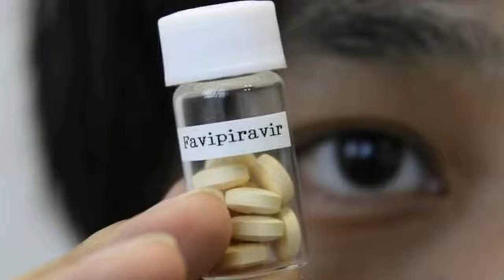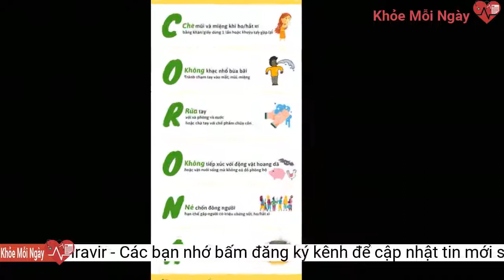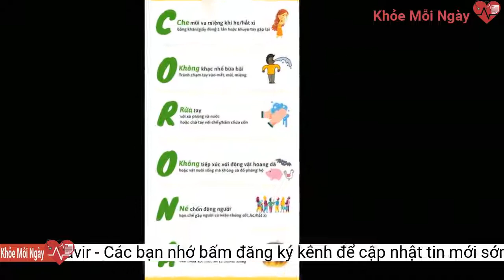Điều trị bệnh nhân COVID-19 nhẹ và trung bình bằng thuốc Favipiravir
Bộ Y tế sửa đổi, bổ sung một số nội dung về chỉ định, chống chỉ định, liều dùng và chú ý đối với 3 loại thuốc kháng virus trong điều trị bệnh nhân COVID-19, là Favipiravir, Remdesivir và Molnupiravir.Kết quả đánh giá sơ bộ sử dụng thuốc này bước đầu hết sức khả quan, tỷ lệ âm tính sau khi sử dụng Molnupiravir sau 5 ngày là từ 72 đến 93%. Đây là kết quả hứa hẹn với những bệnh nhân nhiễm ngay từ đầu.
Ngoài ra, đối với thuốc kháng virus Molnupiravir, chỉ định, chống chỉ định và liều dùng áp dụng theo thuyết minh đề cương thử nghiệm lâm sàng đã được phê duyệt.
Đối với thuốc đã được Tổ chức Y tế thế giới khuyến cáo sử dụng hoặc được cấp phép lưu hành, hoặc được cấp phép sử dụng khẩn cấp tại ít nhất 1 nước trên thế giới thì cho phép sử dụng theo tờ hướng dẫn sử dụng thuốc của nhà sản xuất kèm theo khi nhập khẩu (như thuốc remdesivir, favipiravir...).
Đáng chú ý, hiện có 6 nhà máy trong nước nộp hồ sơ đăng ký thuốc điều trị COVID-19 với năng lực sản xuất ít nhất 1 triệu liều/ngày, nếu được cấp phép đáp ứng nhu cầu thuốc Molnupiravir cho công tác phòng, chống dịch của cả nước./.
Tại hội nghị trực tuyến sơ kết công tác điều trị COVID-19 do Bộ Y tế tổ chức mới đây, Thứ trưởng Nguyễn Trường Sơn thông tin: Trong thời gian qua, thuốc kháng virus Molnupiravir đã được Bộ Y tế phân bổ đến các địa phương thực hiện thí điểm có kiểm soát chương trình thí điểm quản lý, chăm sóc F0 không triệu chứng tại nhà và cộng đồng với gần 250.000 liều được sử dụng.
Đối với thuốc Remdesivir, thời gian điều trị cho người bệnh COVID-19 là từ 5-7 ngày (trước đây thời gian điều trị đối với thuốc này là 5 ngày).
Thuốc Favipiravir. (Nguồn: EPA)
Bộ Y tế nêu rõ nguyên tắc điều trị đối với thuốc kháng virus như sau: Đối với thuốc chưa được Tổ chức Y tế thế giới khuyến cáo sử dụng, chưa được cấp phép lưu hành, chưa được cấp phép sử dụng khẩn cấp tại bất kỳ nước nào trên thế giới thì việc sử dụng phải tuân thủ các quy định về thử nghiệm lâm sàng của Bộ Y tế.
Hiện đã có 42 tỉnh, thành phố đưa thuốc kháng virus Molnupiravir vào điều trị thí điểm có kiểm soát chương trình quản lý, chăm sóc F0 không triệu chứng tại nhà và cộng đồng.
Ngày 12/12/2021, Bộ Y tế ban hành quyết định về việc sửa đổi, bổ sung một số điểm của Hướng dẫn chẩn đoán và điều trị COVID-19.
Cụ thể, đối với thuốc kháng virus Favipiravir 200mg được dùng cho bệnh nhân COVID-19 mức độ nhẹ và trung bình (theo quy định ban hành ngày 6/10, thuốc này chỉ dùng cho bệnh nhân mức độ nhẹ). Thời gian điều trị thuốc Favipiravir 200mg giảm xuống còn 5-7 ngày (thay vì 7-14 ngày như quy định trước đó).
Bộ Y tế sửa đổi, bổ sung một số nội dung về chỉ định, chống chỉ định, liều dùng và chú ý đối với 3 loại thuốc kháng virus trong điều trị COVID-19.
Bộ Y tế cũng cho biết, việc nghiên cứu thuốc điều trị COVID-19 đã được tiến hành từ năm 2020, cả các nghiên cứu thuốc điều trị đặc hiệu và điều trị triệu chứng.